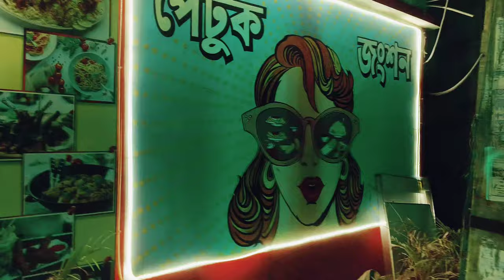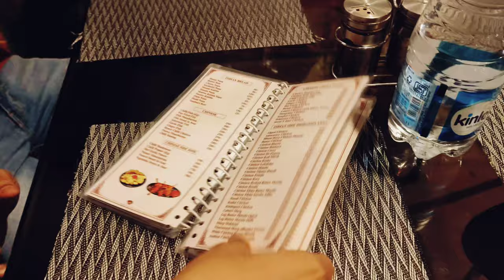আরামবাগে Petuk Junction -এ খেতে গিয়ে কি ঝামেলা 😑@TheOutdoorIN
Hello! This is Sourav and you are watching @TheOutdoorIN. Last day we had visited a newly opened restaurant in arambagh to try some Bengali authentic thali, starters as kababs.
In this video we have captured those crazy foody moments but in middle unexpected things happened. What is that! see till the end... 😀

Total bill:
Chicken Tengri kabab - 300/- (1 Plate or 4 Pcs)
Veg Thali special - 299/-
Chicken Rara - 250/- (full plate - 4pcs)
Veg egg rice - 200/-
Mutton Bhuna - 420/- (full plate - 4 Pcs)
Sealed Water - 20/-

Device used:
Mobile: Vivo V27
Mic: GRENARO Wireless Microphone

Resturant Details:
Petuk Junction
Location: Basudevpur More, Arambagh, Hooghly 712601